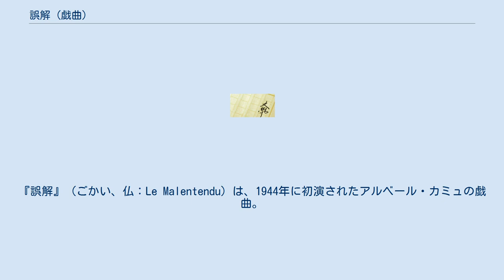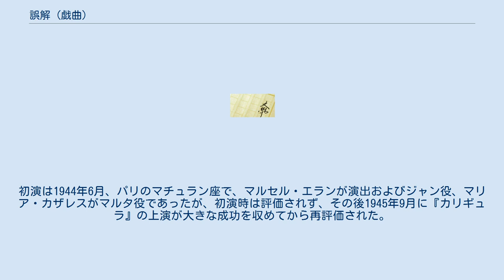誤解 (戯曲)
アルベール・カミュの戯曲
『誤解』（ごかい、仏：Le Malentendu）は、1944年に初演されたアルベール・カミュの戯曲。
3幕。
 舞台はある田舎の小さなホテルで、ここを経営する女性マルタとその母親は、暗い自国を抜け出して太陽の照る海辺の街で暮らすために、たびたび宿泊客を殺して金品を奪っていた。
そこに、大昔に家を出ていったマルタの兄ジャンが身を立てるのに成功して戻ってくる。
彼は母親たちを救うために戻ってきたのだが、彼女たちの悪事のことは知らず、驚かせる目的で自分の正体を隠したままこのホテルに宿泊する。
羽振りがよく独り身と見えた彼は格好の餌食となり、マルタと母親はジャンを睡眠薬で眠らせて川に放り込む。
しかし間もなく残されたパスポートから自分たちの肉親を殺してしまったことを知り、母親は絶望して息子の後を追うが、マルタはジャンの様子を見に来た彼の妻マリヤに冷たい言葉を投げつけて去っていく。
 この物語は東欧で実際に起こった事件から着想を得ており、カミュはこの事件を小説『異邦人』（1942年）の中の三面記事として登場させている。
後にカミュの古い記録の中から発見された日付のない「序文」の中では、カミュはこの劇を「現代の筋書きの中に宿命という古代のテーマを再び取り上げる」ことを試みたものと記している。
『誤解』は『異邦人』『シーシュポスの神話』『カリギュラ』につづく「不条理」を主題にした作品群のひとつで、『カリギュラ』執筆のあと1942年から43年にかけて書かれたが、上演は『カリギュラ』よりも先であった。
初演は1944年6月、パリのマチュラン座で、マルセル・エランが演出およびジャン役、マリア・カザレスがマルタ役であったが、初演時は評価されず、その後1945年9月に『カリギュラ』の上演が大きな成功を収めてから再評価された。